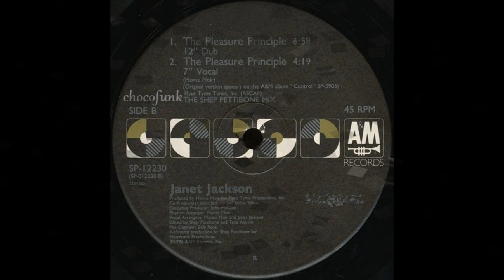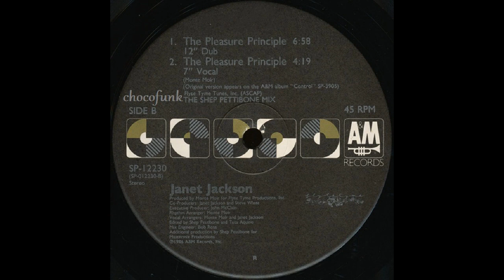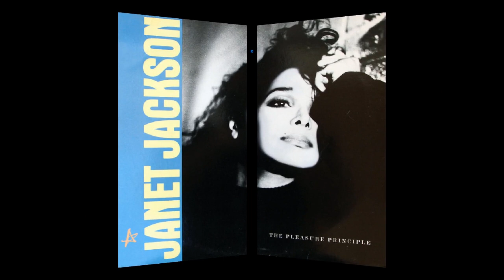"Janet Jackson" "The Pleasure Principle" 12" Dub 1987